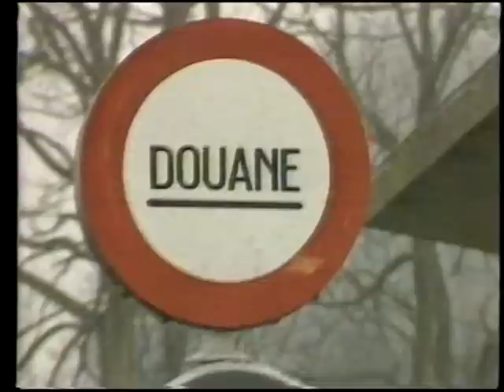BRT Journaal [Martine Tanghe] (17 maart 1984)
U ziet Martine Tanghe in dit geheel toevallig bewaarde stukje journaal een (zeer) late uitzending presenteren, die trouwens niet helemaal zoals het hoorde een aanvang nam - de eindgeneriek i.p.v. de begingeneriek werd namelijk ingezet...
We zien ook nog de ons inmiddels alweer enkele jaren geleden ontvallen Tuur Van Wallendael als reporter ter plekke zijn verslagje doen.

Datum: zaterdag 17 maart 1984, BRT TV1

Bron: Betamax